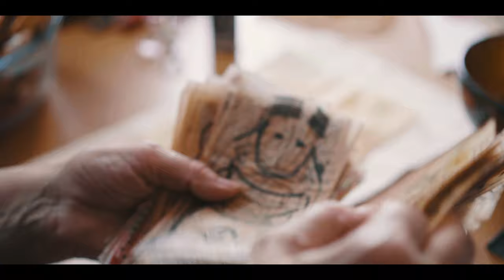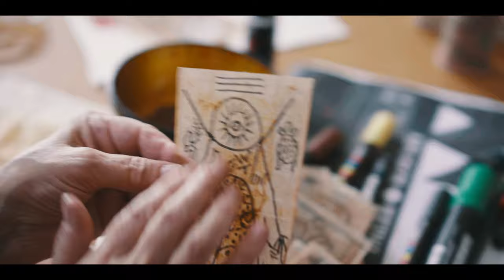NFT'nin Büyükannesi Belkıs Taşkeser Balbal'ların Yapım Sürecini Anlatıyor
“Balbals” is a collection of 1/1 36 unique digitalized handmade paintings created by artist Belkis Taskeser. All paintings of the collection are living on the Ethereum blockchain. During the pandemic, Belkis was drinking two cups of tea in a day. After she had the second cup of tea, she started to cut and combine the teabags and let herself to imagine Balbals. Many years ago when she was traveling to Central Asia, she visited the archeological sites and fall in love with the artistry of Balbal's stereotomy. From stone to teabag papers, she also transforms her Balbals memories into her unique, colorful style. Each painting was painted on recycled teabag papers with an acrylic pen. You can see the collection of "Balbals"
Artist: Belkıs Taşkeser
Curator: Hayati Çitaklar
Director of Photography: Navid Mozaffari
Color Correction: Kemal Şahin Durak

VedicLab is  Istanbul based international blockchain company that acts like a digital ledger for artists and art collectors. The company is creating the future generation artworks by building metaverse, NFT and gaming ecosystems on different blockchains. Every collection is verified by experts and the company offers security of investment for NFT, digital and different mediums of physical art.